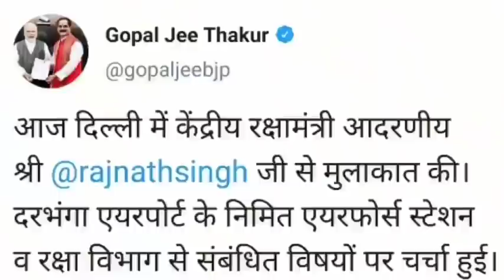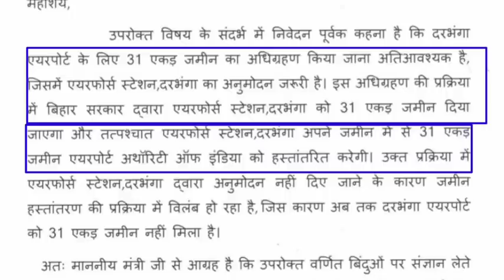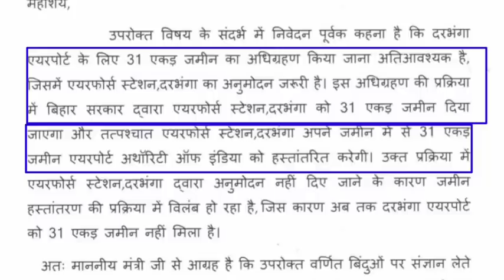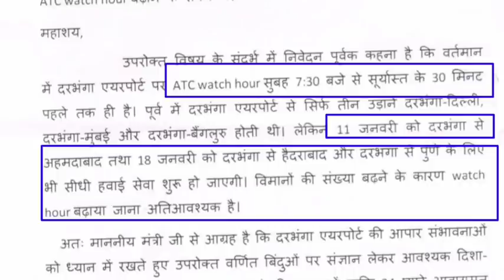big meeting on darbhanga airport दरभंगा एयरपोर्ट पर सबसे बड़ी मुलाकात